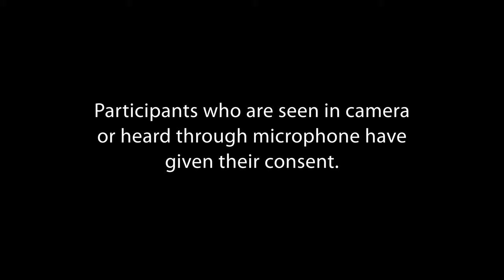Researcher's Desk Street Lecture – about systems thinking, With David Collste, SRC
Researcher's Desk Street Lecture – about systems thinking, as a tool to understand the sustainabilty. With David Collste, Stockholm Resilience Center